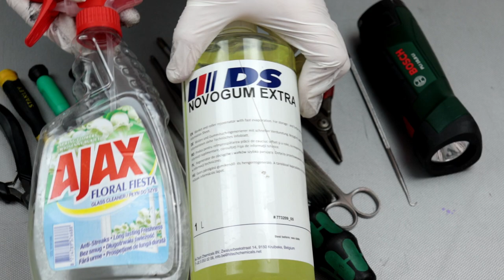SERVICE TRAINING - LESSON 1 - NECESSARY TOOLS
Repair of copiers and printers. Training program. You're looking for a job? Do you want to repair printers, photocopiers and earn a good salary? View all parts of our training program.
Purchase of the necessary tools to start working in the photocopying service. What tools and fluids do I need to get started.

Other lessons :
SERVICE TRAINING - LESSON 10 - Repair FUSER RICOH MPC 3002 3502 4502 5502 ERROR sc541 sc542 sc543

📽Camera: CANON EOS250D
🎬 Plan lighting:  Sachtler Reporter 200D
🎤 Microphone: Trust GXT 252 + Emita Plus Steraming
💻 Movie editing program: WonderShare Filmora